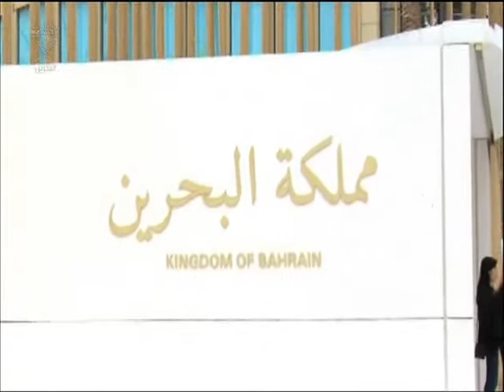البحرين : مملكة البحرين تحضر بتراثها الثقافي والزراعي في إكسبو ميلانو 2015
البحرين : مملكة البحرين تحضر بتراثها الثقافي والزراعي في إكسبو ميلانو 2015 بجناح وطني بعنوان "آثار خضراء"